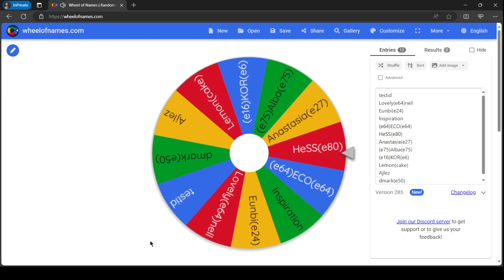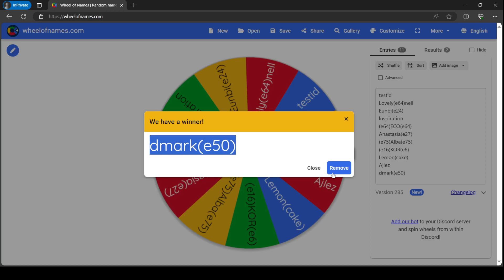Pangya Debug - Grand Zodiac Event (20 Mar 2024)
Pangya Debug Fresh Up Season 8
Server Timezone : GMT+7

GM Event holds regularly every week for 2x time (Tuesday and Friday)
Regular weekly in-game event and guild mission event